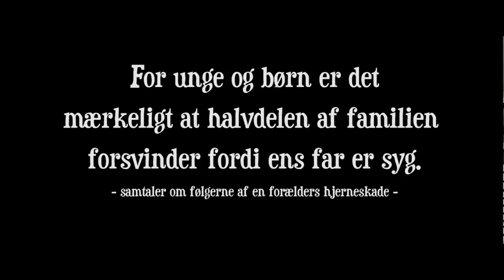Når familien forsvinder (efter hjerneskade)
En gruppe unge diskuterer oplevelserne omkring det at have en hjerneskadet far eller mor. Rigtig mange familier oplever at miste netværket. Mange mister også halvdelen af familien. Det er som regel den ramtes egen familie der kan have svært ved at forstå hvor alvorlig situationen er, især når personen har mange usynlige skader som man ikke opdager ved få timers samvær. Det giver konflikter og splitter familierne.